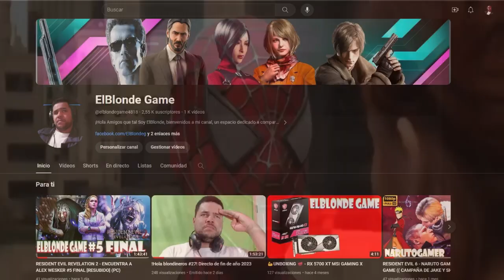METAL SLUG 2 - GAMEPLAY COMPLETO (PC)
Mi canal►
6
 / elblonde

Mi canal►
6
 / elblonde